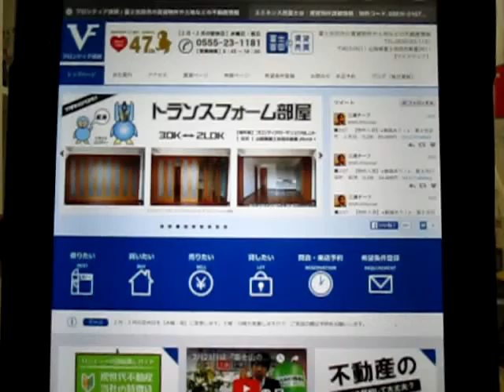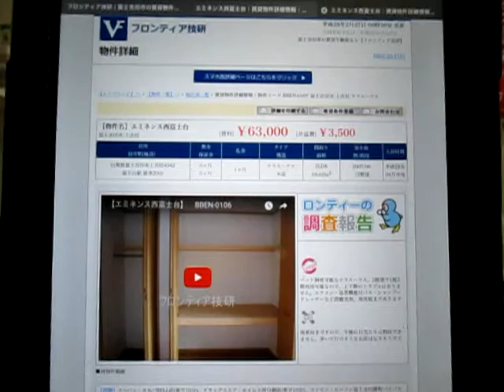火星と木星の間に小惑星「王貞治」誕生。今日は『メールマガジン』の紹介です。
火星と木星の間に小惑星「王貞治」誕生。今日は『メールマガジン』の紹介です。山梨県富士吉田市・富士河口湖町の賃貸アパートマンション情報や売買不動産の情報も豊富な『フロンティア技研』から配信。フロンティア技研のホームページはこちらから　→